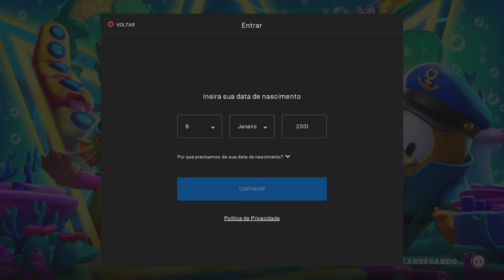[New] Fall Guys_20221209163814